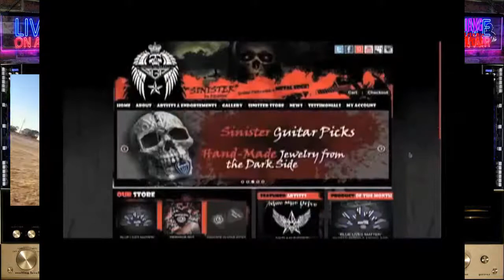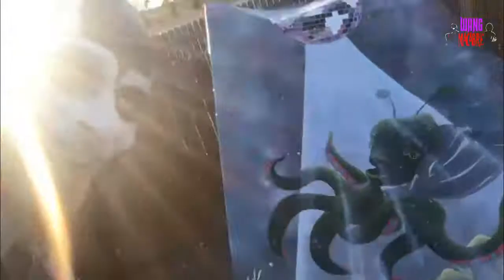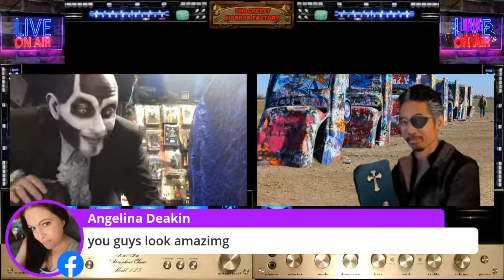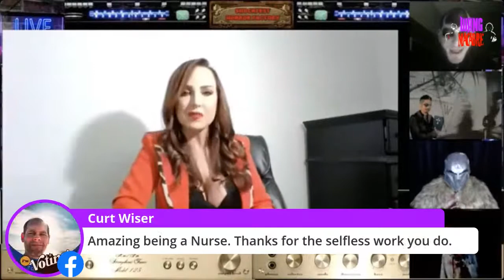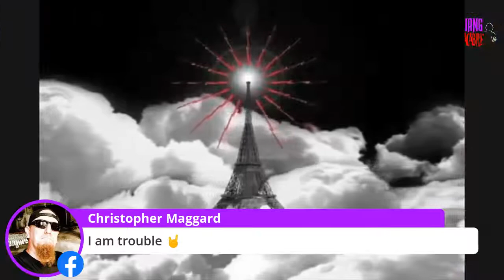The Supernatural Drive-In: Wang Macabre Radio Hour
Mystery Celebrity Guest of Honor!!   Welcome to the Supernatural Drive-In behind the scenes of Shockfest Film Festival in Amarillo Texas!  Join us for surprises and announcements about awards and nominations.